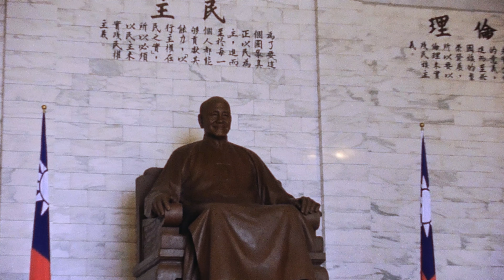【Film Emulation】Lumix LX5 - Taiwan 2023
believe me. nothing will happen..

Camera: Lumix LX5